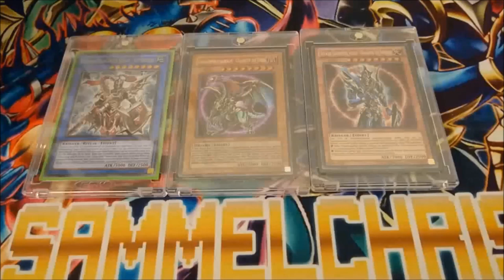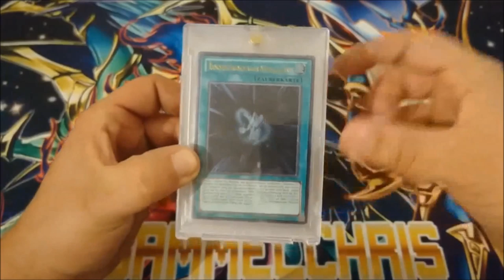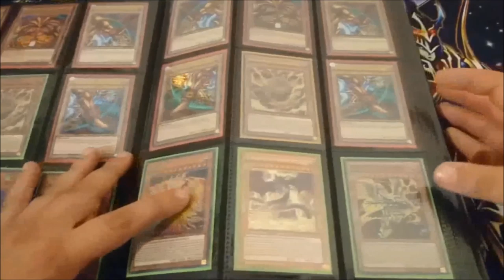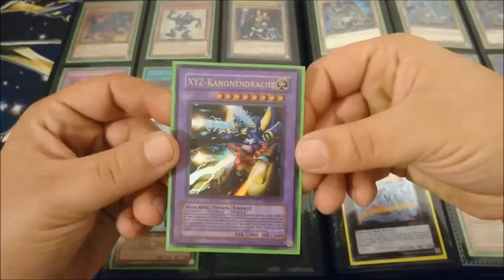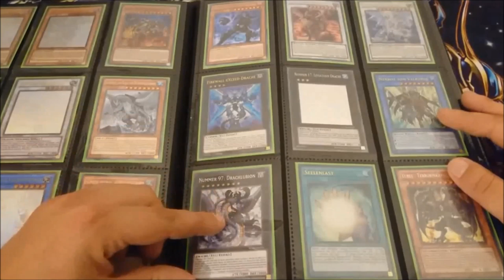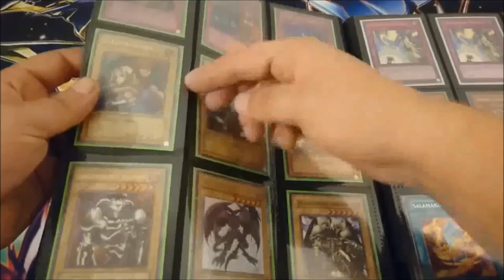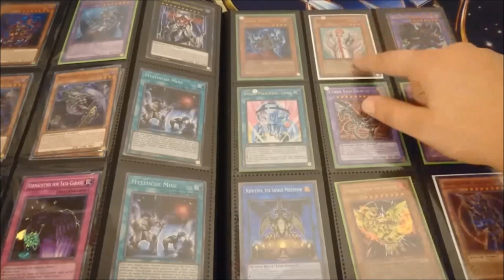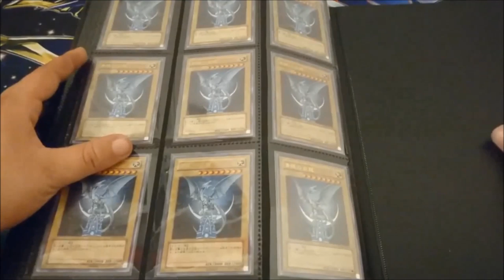SammelChris Gastvideo | Yu-Gi-Oh Sammlungsvorstellung | House of Cards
Hey Leute,

heute stellt euch der SammelChris einen Teil seiner sammlung vor, ich wünsche gute Unterhaltung